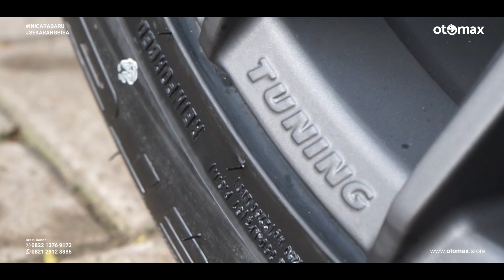Modifikasi Pajero Sport 2011,Jadi Lebih Elegan Pakai Velg Enkei Tuning SC 42 Ring 20? | otomax store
Bisa juga kunjungi toko cabang kami di:

Otomax Store - Bekasi | AXC Summarecon Bekasi Blok Blok VE/011, Blok VE/012
Blok VF/005, VF/006, VF/007, VF/008, VE/015, VE/016, Jalan Boulevard Timur, Marga Mulya, Bekasi Utara, RT.003/RW.002, Marga Mulya, Kec. Bekasi Utara, Kota Bks, Jawa Barat 17143